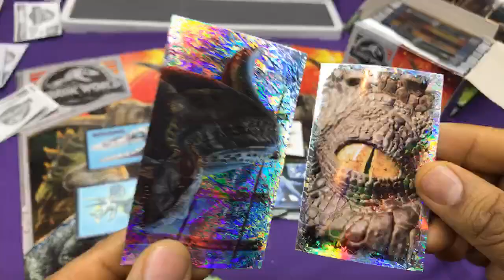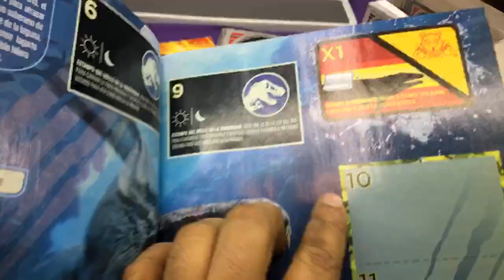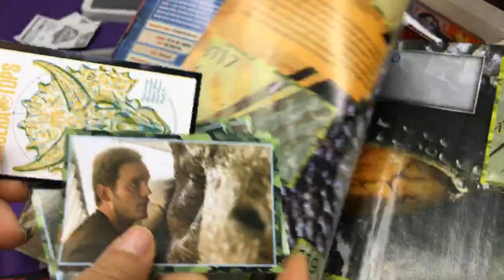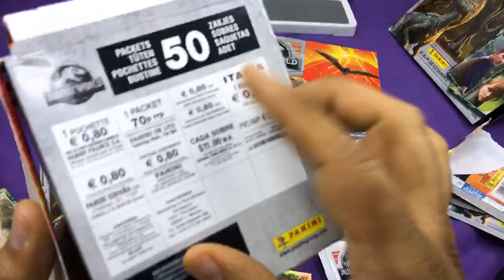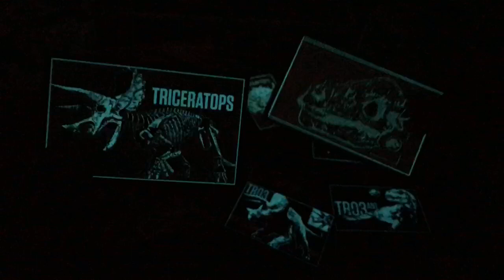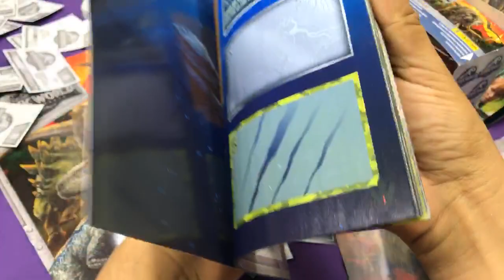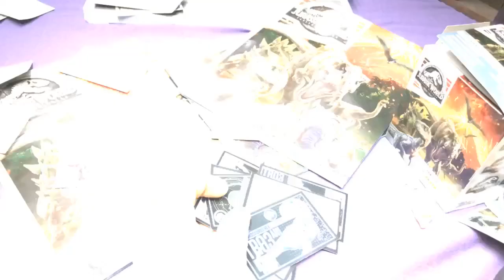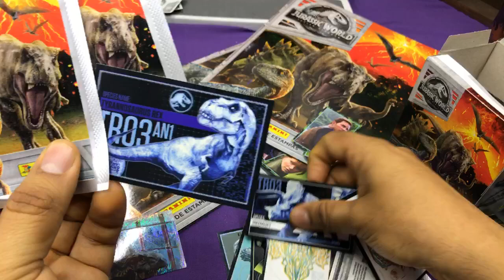Album Jurassic World: Fallen Kingdom Panini ★ juegos juguetes y coleccionables ★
Abrimos el Album Oficial Jurassic World: Fallen Kingdom de Panini y esta increíble con estampas que brillan el la obscuridad, lenticular y mas ¡Bienvenido a JURASSIC WORLD! compra